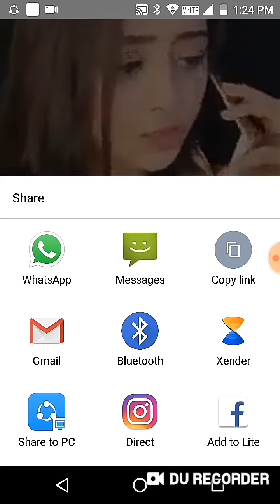New TikTok Videos @rit fitz Sad+funny +comedy =Total Tadka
Rit fitz video comedy videos @rit fit comedy video viral tik tok video
Viral video TikTokviralvideo video best video sad TikTok video funny TikTok video
Comedy TikTok video